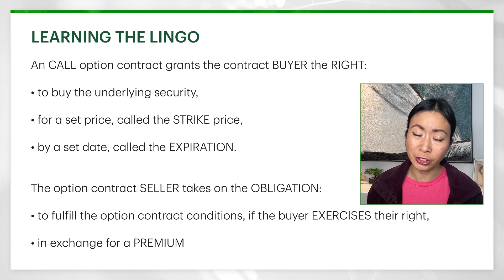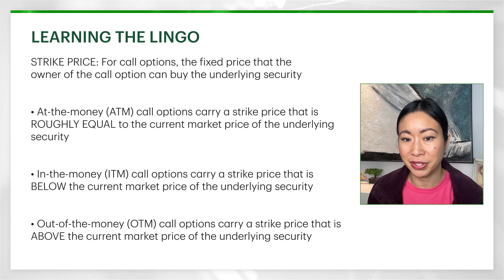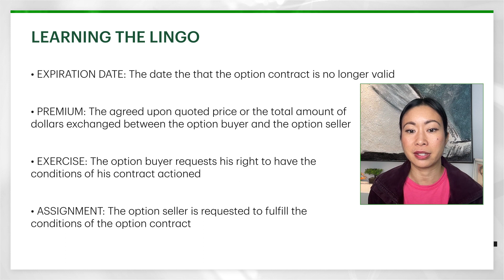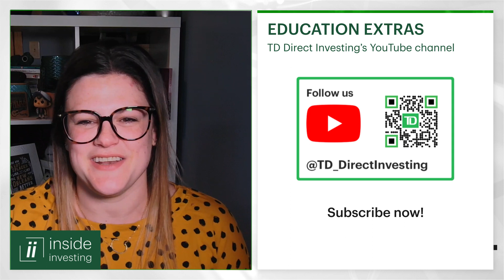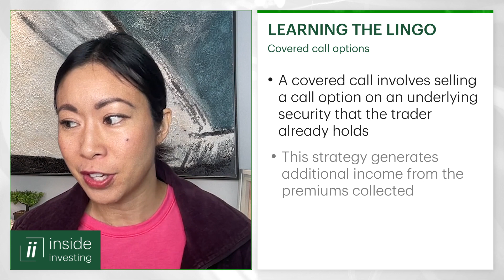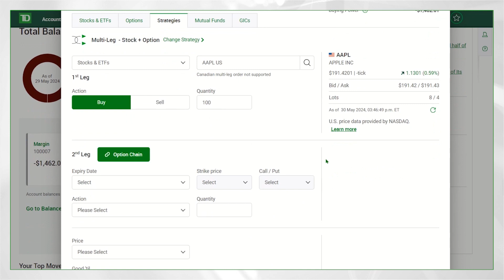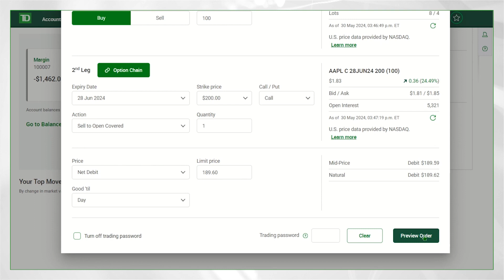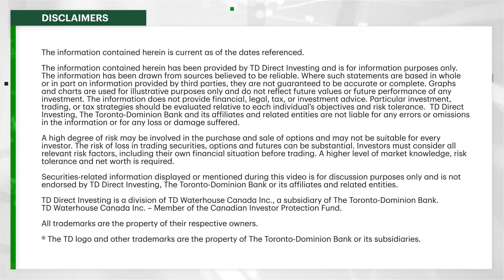Stratégies d’options pour débutants pour vous aider à stimuler la croissance de votre portefeuille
Même les débutants peuvent profiter de la négociation d’options! Tracy Ma, de Financial Nirvana Mama, fait part de stratégies d’options de base qui l’aident à générer un revenu supplémentaire et à acheter des actions à des prix qui, selon elles, sont réduits.